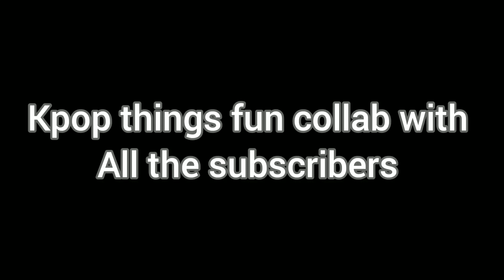kpop things fun collab one year anniversary special 🥳